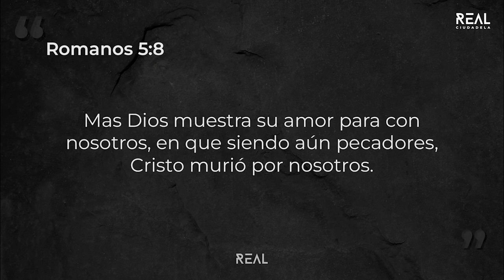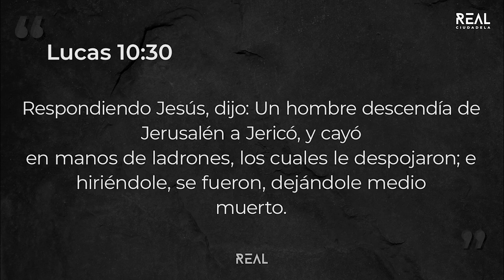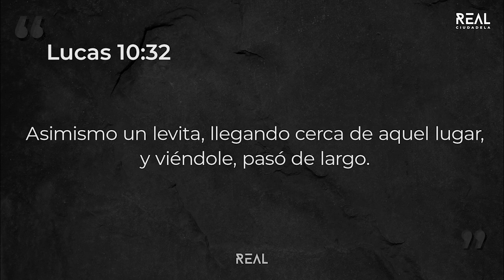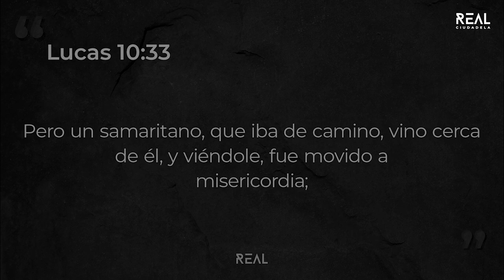Los sentidos y el corazón - Alberto Lucas - VIVO - 30 12 22